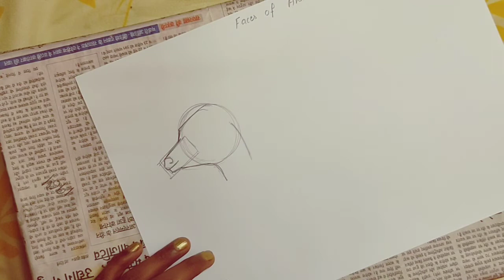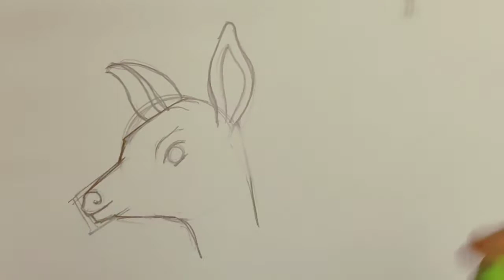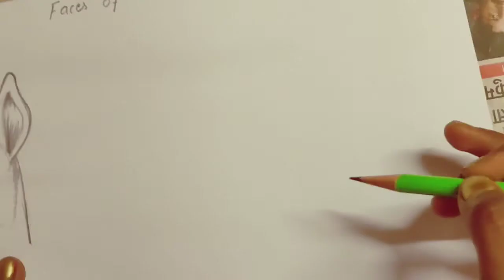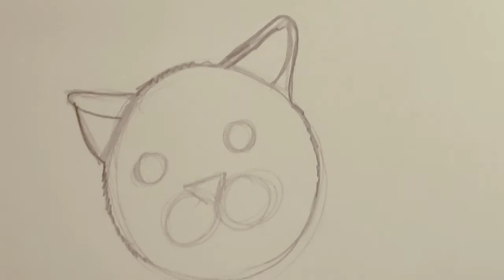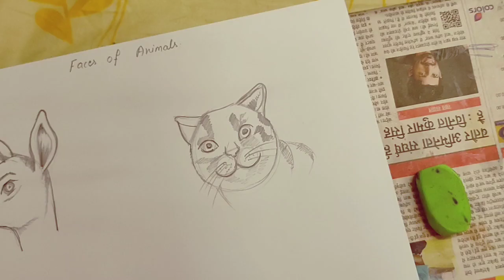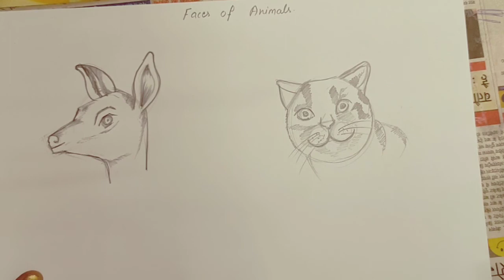How to draw Animal Faces (Class 7th)